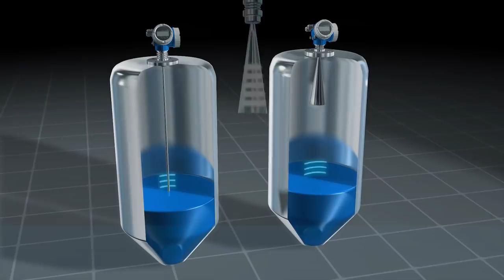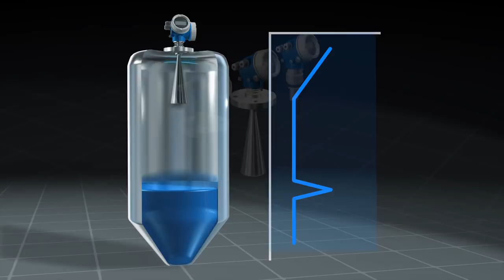Time-of-Flight measuring principle animation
Time-of-Flight level measuring principle in liquids and solids